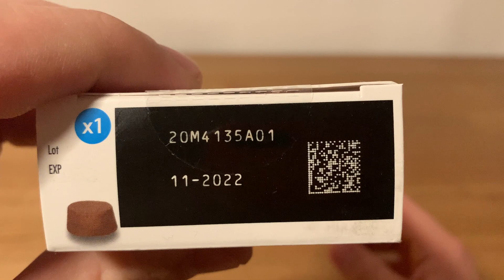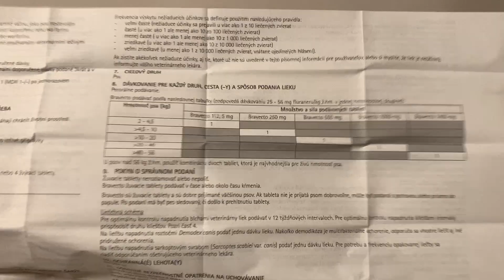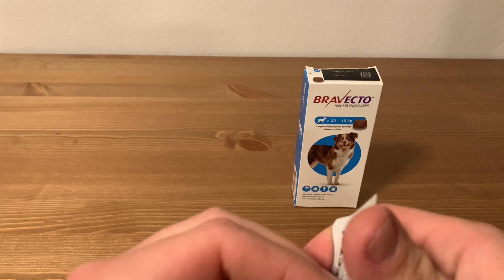Bravecto - Bravecto for dogs